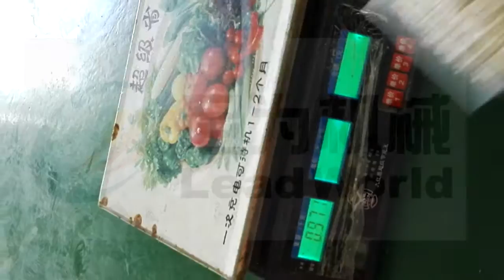Rice thermoforming vacuum packing machine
It it the professional packing machine for rice, grains and other nuts.